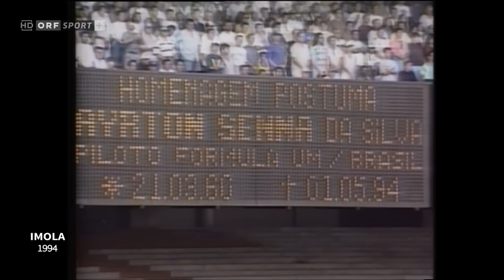Nachruf Roland Ratzenberger und Ayrton Senna | German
Nachruf zum Tod von Roland Ratzenberger und Ayrton Senna im Zuge des Imola-Wochenendes 1994. ORF, Deutsch.